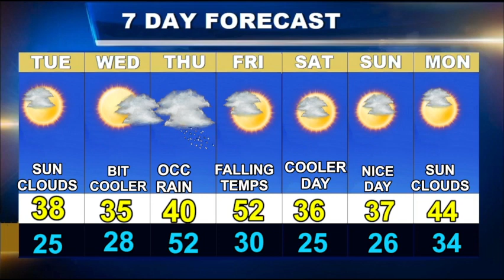Worcester Weather Forecast